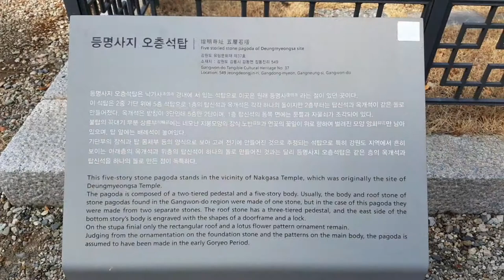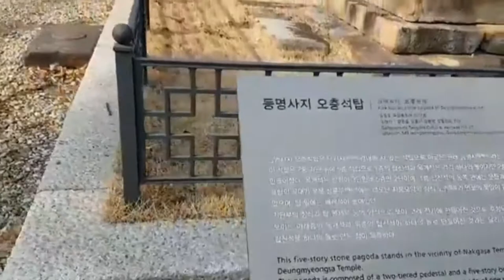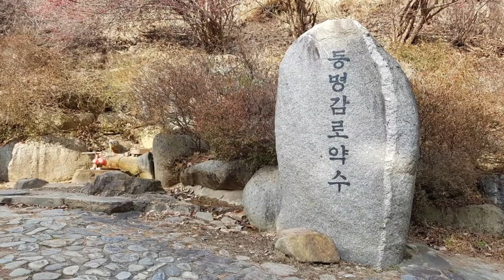[한국사찰기행 /등명 낙가사]강원도 강릉 정동진 쾌방산 중턱에 있는 신라시대 만들어진 사찰,동해바다를 보며 오층석탑과 감로약수가 유명, Nakgasa temple Gangneung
강원도 강릉시 강동면 정동진리 쾌방산 중턱에 있는 사찰로서 신라 선덕여왕때 만들어진 사찰이다.

 일체의 기록이 없어 전해지는 자료는 없으나 현존하는 유물로는 5층석탑만이 그 당시에 이곳에 사찰이 있었다는 것을 말하여준다. 동국여지승람에 이곳에 동명사라는 사찰이 있었다고 전해지며 지금의 사찰건물은 1956년 경덕스님이 중창한 것으로 기존의 동명사터 바로 옆으로 사찰을 만들었으며 사찰의 이름도 동명낙가사라고 불리게 되었다.
 다만,자장율사의 설화등이 있는 것으로봐서는 자장율사가 창건한 것이 아닌가하는 생각도 든다

 이곳은 강릉의 해안선을 따라 바다를 바라보는 것으로 해수관음도량으로 유명하며 대한불교 조계종의 사찰이기도 하다.
 큰 도로옆에 크다란 다보탑을 따라 이어지는 넓은 주차장이 있으며 한참을 걸어 산으로 오르면 나오는
일주문을 받치는 기둥에 용모양의 양각이 되어 있어 독특하다

 동명낙가사는 강원도 유형문화재 37호로 지정되어 있으며 사찰의 중앙에 5층석탑이 있다.
 이탑은 2단으로 된 지대석위에 연꽃 잎을 조각한 사각형의 복련석으로 덮여 있다.

  또한 1974년에 이 일대에서 약수터를 발견하였으며 이 곳이 바로 등명감로약수이다.
 이 약수의 물을 마시면 빈혈증,위황병,만성출혈종,만성말라리아,위장병에 좋으며 철분과 황산염이 많은 이 약수는 부인병과 원기부족에 탁월한 효험이 있는 것으로 전해진다.